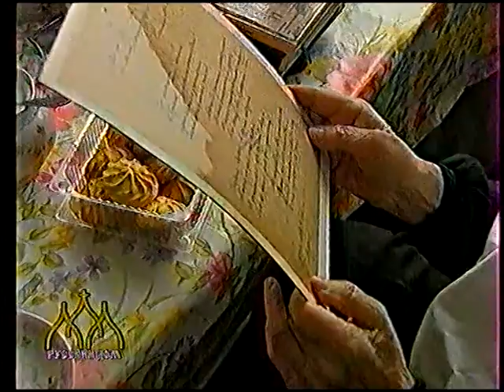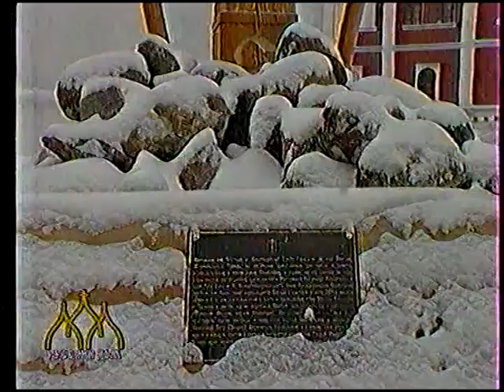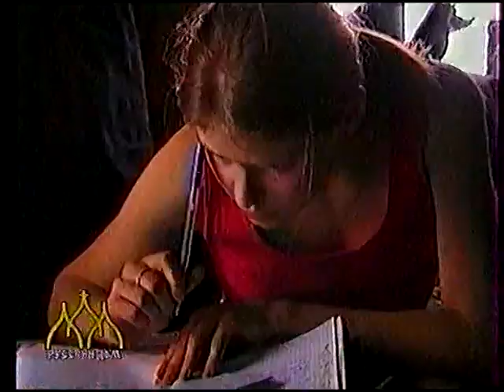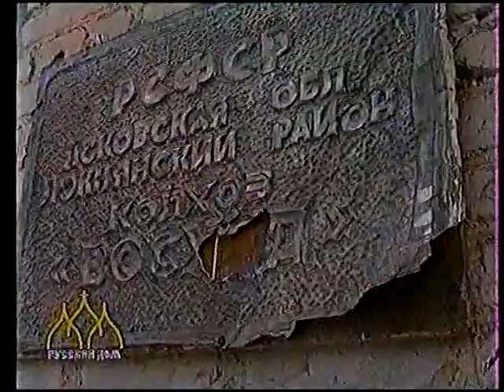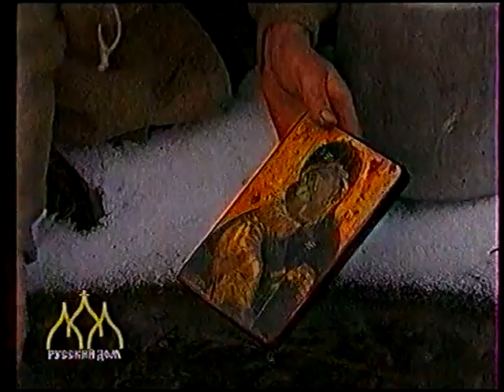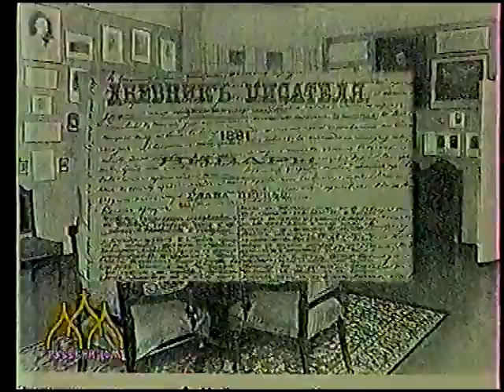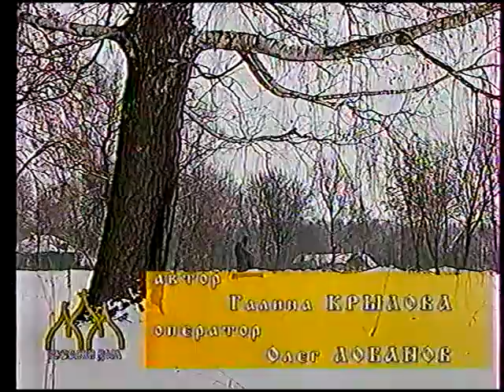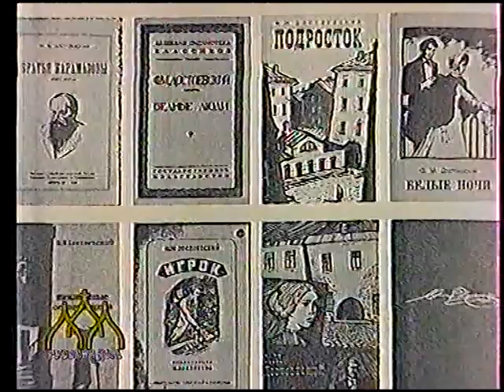Русский Дом (Московия, 8.02.2001)